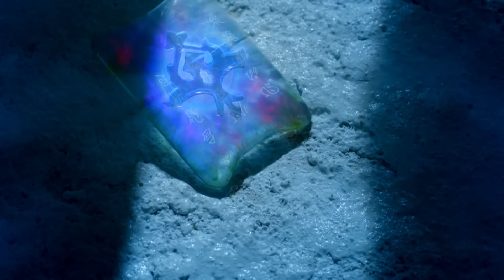【English Sub&Indonesian】火王之破晓之战 20丨The King Of Blaze 20（主演:陈柏霖, 景甜,张逸杰,赖雨蒙）【未删减版】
《火王之破晓之战》已经开播啦！帮助我们翻译更多的字幕，成为它独家的小主人吧。点击链接：
Click the setting button - add subtitles to become a subber of " The King Of Blaze"！Let more people like you to enjoy it！